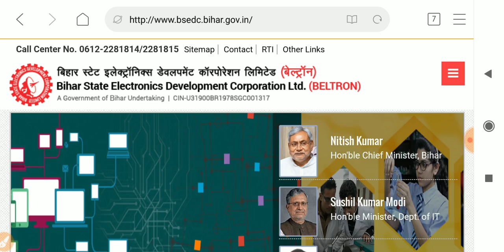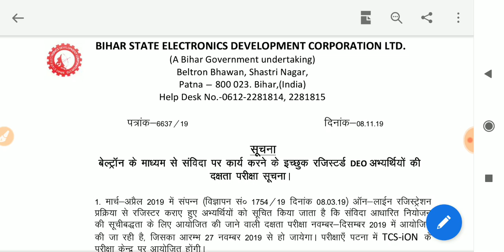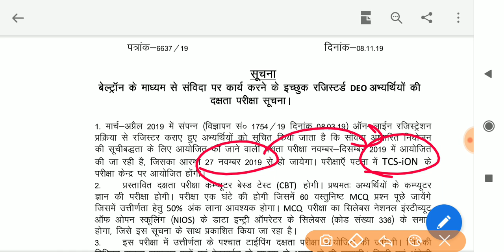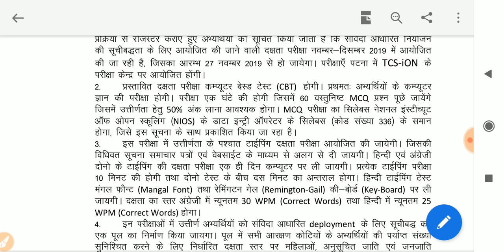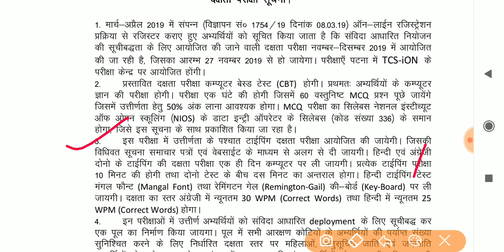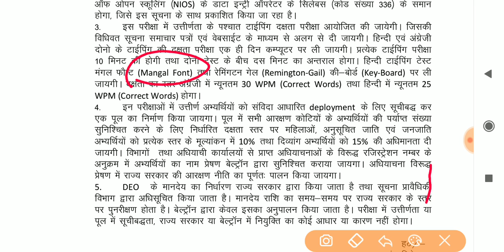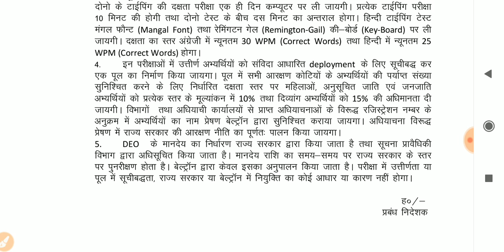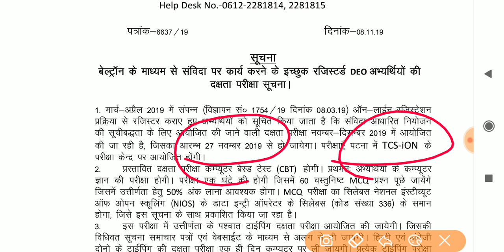बिहार बेल्ट्रान,News DEO,s exam date out CBT&TYPING TEST full details 2019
DEO's का परीक्षा का डेट हुआ जारी।।बिहार बेल्ट्रान,News DEO,s exam date out CBT &TYPING TEST full details 2019